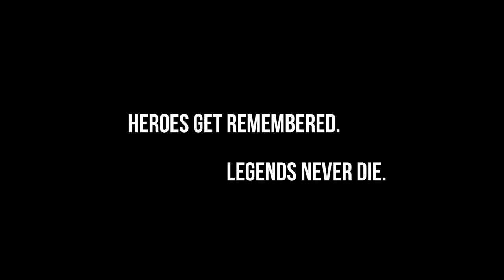WORLD CHAMPION BOXER JANE COUCH MBE NOW IN BOXING HALL OF FAME